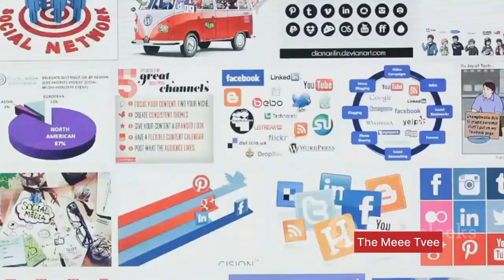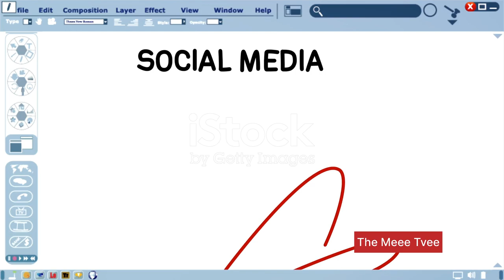Elon Musk Joins Disney As "Chief DEI Officer", Internet Calls It April Fools Prank?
Get ready to dive deep into Elon Musk's April Fool's Day prank in our latest video! 🚀 Join us as we explore Musk's claim to join Disney as their Chief DEI Officer and uncover the reactions it sparked. 💥 Plus, we'll unravel the backstory of Musk's intriguing feud with Disney. 🎥 Don't miss out on this fascinating insight into one of Elon Musk's most memorable pranks! Remember to give this video a thumbs up 👍 and share it with fellow Elon Musk fans!

OUTLINE:
00:00:00- The Unexpected Announcement
00:01:03- Clash of Titans
00:01:24- Standing Up for Gina Carano
00:01:59- Key Takeaways